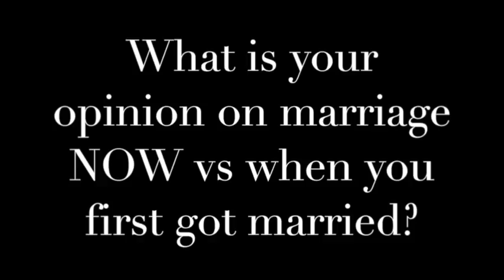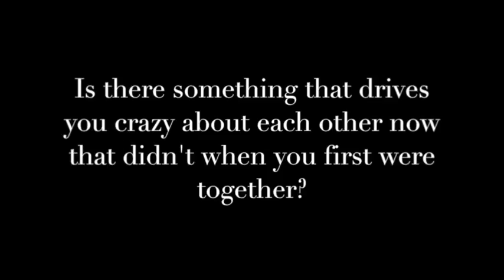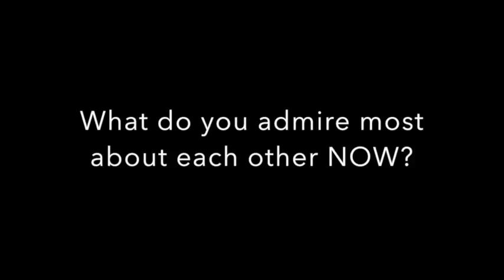My Thoughts on Marriage AND Thoughts From my Parents!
Oh hey. I felt the need to share my thoughts on marriage, but if you don't feel like listening to me skip ahead in the video to the quick interview with my parents about their marriage!